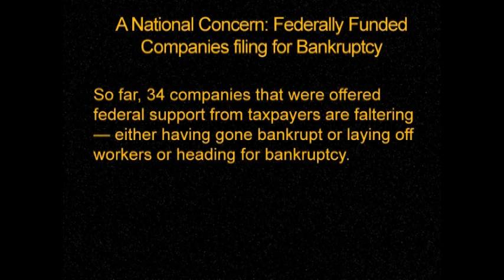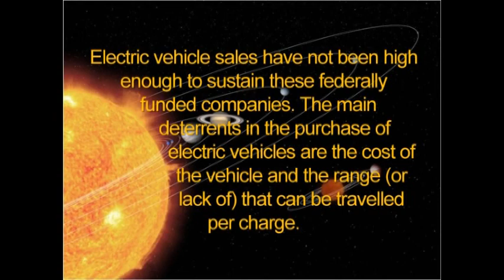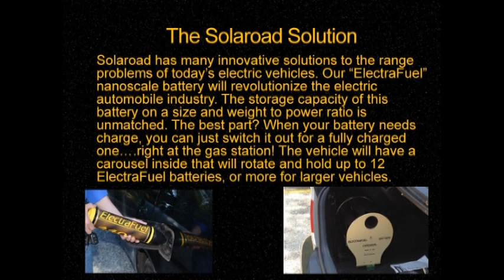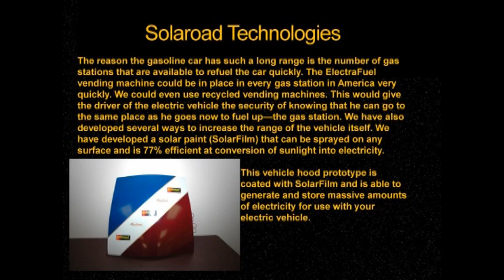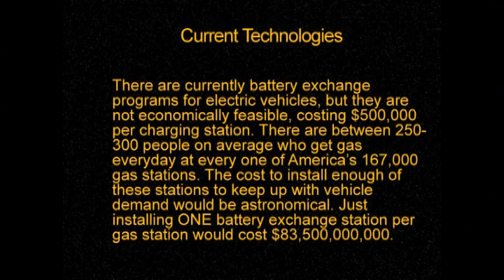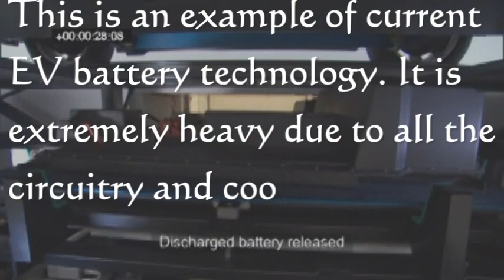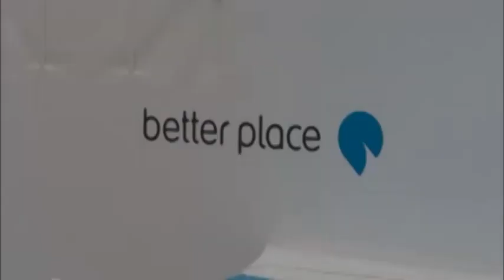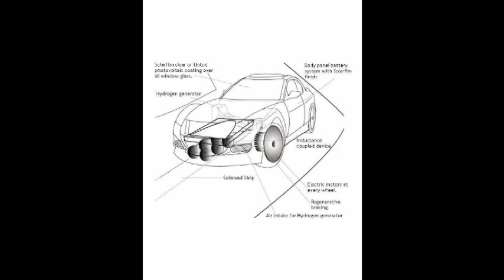ElectraFuel by Solaroad Technologies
Solaroad has developed a nano scale battery for use with electric vehicles. It uses no liquid electrolytes and has an unmatched charge density. Solaroad also intends to put ElectraFuel vending machines in every gas station in America. The vending machines will be coated with SolarFilm, a nano scale generation and storage film, which has unmatched efficiencies. This will allow electric vehicle owners to go and "fill up" their vehicles at the same place that an internal combustion engine automobile would go--the gas station.